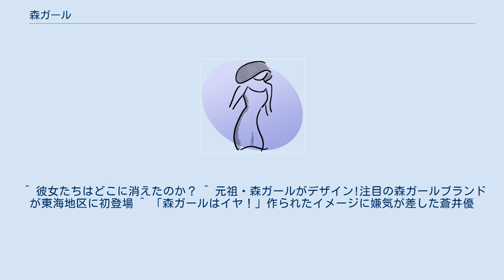森ガール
森ガール（もりガール）は、2000年代に流行したファンタスティックな文脈で「森にいそうな女の子」をテーマとする、ゆるく雰囲気のあるモノを好む少女趣味のありよう、またはそのようなファッションスタイルである。
 コンセプトはあくまでも空想的なものであり、実際の森林での活動を指向するファッションではない。
 森ガールという名前は、ソーシャルネットワーキングサービス・mixiの森ガールコミュニティ管理人が友人に「森にいそうな格好だね」と言われたことに由来する。
このコミュニティは、2006年8月に開設されたが、その後、2008年頃から森ガールが話題になり、2009年6月の段階で3万5,000人余りを集める人気コミュニティーとなった。
ネットで森ガールという語が話題になるにしたがって雑誌などのメディアも取り上げられるようになったが、雑誌で反応が早かったのは2009年2月14日にファッション誌『spoon.』の別冊として発売された『森ガール A to Z』で、その後いくつかの出版社からも同様のムック誌が出版された。
 ファッションスタイルの例としては、おおよそどこかクセのあるAライン気味のゆるいレトロな花柄ワンピースにタイツとぺたんこ靴を合わせるといったコーディネートや、ゆったりとしたシルエットでボディラインを隠すレイヤードスタイルなど。
素材はコットンなどで、ホワイトやカーキなどのナチュラルなカラーでまとめるのが一般的とされ、フォークロア・ボヘミアンファッションを取り入れたコーディネイトも多い。
2009年の春からは原宿でも目立つようになって来たが、元々は、高円寺や下北沢、代官山界隈で見かけることが多かった。
また、森ガールコミュニティでは、ナチュラル系やロリータ系などとは違うとされているが、外見だけでは違いを見分けることは難しいという意見も見られる。
ファッションと同時に生活雑貨にも、生成りの素材感や淡い色彩を基調とした天然素材を用いた雑貨、自然派を感じさせる北欧由来の雑貨を好むとされた。
 spoon.の『森ガール A to Z』では、「ゆるい感じのワンピースが好き」「カメラが好き」「手作りが好き」「雑貨屋さん巡りが好き」といった嗜好があげられた。
 森ガールを代表するファッションアイコンとして、フランス・パリでの取材を受けた モデルでデザイナーのMEGは「ロリータやゴシックロリータに続く原宿カルチャーの新しい流れのひとつとして受け止められていて新鮮だった」と後日インタビューで話している。
 しかし、2012年頃にブームは衰退。
流行がエレガンス指向に走ったことや、森ガールファッションを好んでいた世代が30歳代に入り、似合わなくなったことなどが原因とされている。
 ^ a b c d 日経トレンディネット（2009年11月12日閲覧） ^ a b c d 日経ビジネスオンライン（2009年11月12日閲覧） ^ BizPlusコラム ^ “森ガール”が火付け役!?「民族系ファッション」人気再燃のワケ ^ 「［モードUPDATE］大阪の「森ガール」 フワフワ重ね着」 『読売新聞』 2009年11月11日東京夕刊、シヤ面、4頁。
 ^ 「「森ガール」にも芯がある、自然っぽく、自分らしく」 『日本経済新聞』 2010年1月23日朝刊、29頁。
 ^ 彼女たちはどこに消えたのか？ ^ 元祖・森ガールがデザイン!注目の森ガールブランドが東海地区に初登場 ^ 「森ガールはイヤ！」作られたイメージに嫌気が差した蒼井優